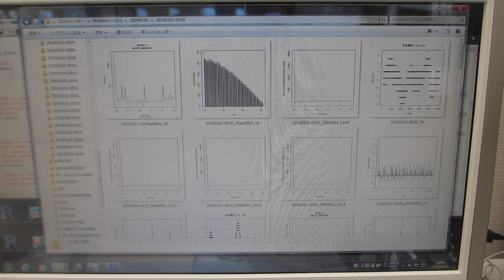超音波洗浄器（42kHz 35W）実験 （超音波システム研究所）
この動画は、
3－20MHｚのスイープ発振による超音波を追加した
音圧測定実験のデータ解析です

１）時系列データに関して、

２）超音波発振による、発振部が発振による影響を

３）発振と対象物（洗浄物、洗浄液、水槽・・）の相互作用を

４）超音波の利用（洗浄・加工・攪拌・・）に関して